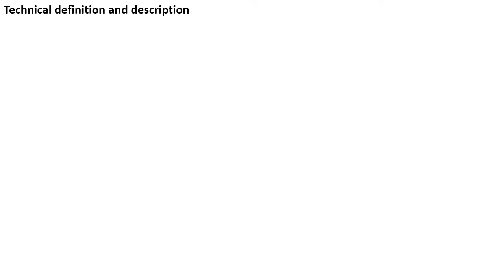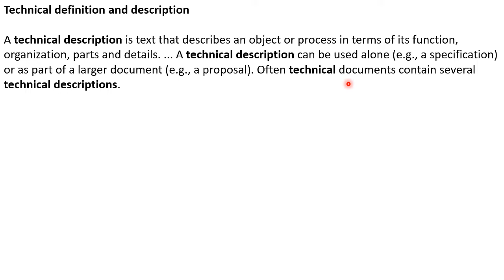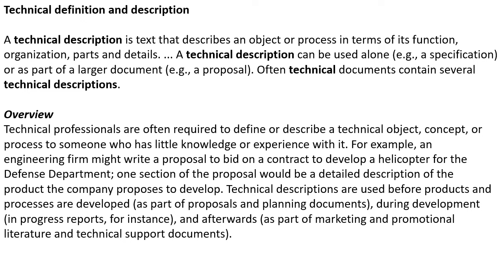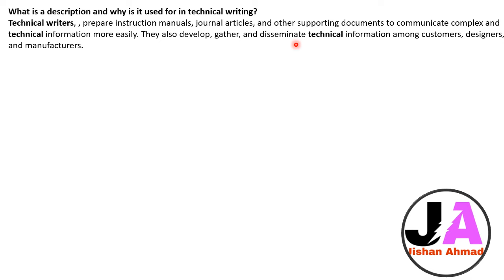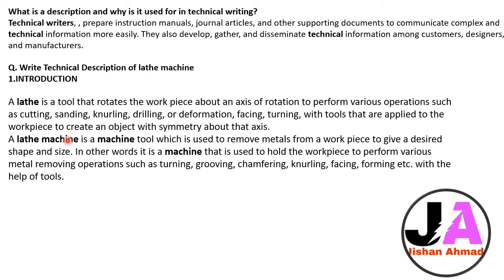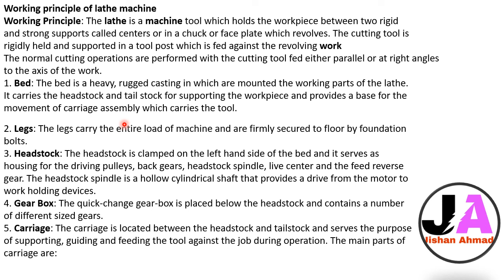Technical Definition and Description | English For Communication RGPV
Welcome to this informative video on Technical Definition and Description! In this lesson, we will explore what technical definitions and descriptions are and how they are used in various fields, including engineering, science, and professional writing. Understanding how to define and describe technical terms is essential for communicating complex ideas clearly and accurately.

We’ll discuss how to create precise technical definitions and descriptions that are easy to understand, even when dealing with specialized knowledge. This video will help you improve your ability to write and present technical information in a clear, professional manner.

Technical Definition
Technical Description
Technical writing
Writing technical terms
Defining technical terms
Professional writing skills
Clear technical writing
Describing technical concepts
Technical writing tips
Technical writing skills
Effective communication
Engineering writing

Technical definition
Technical description
Technical writing skills
Defining technical terms
Technical writing tips
Professional writing
Technical communication
Describing technical concepts
Writing for technical fields
Engineering definitions
Writing in technical fields